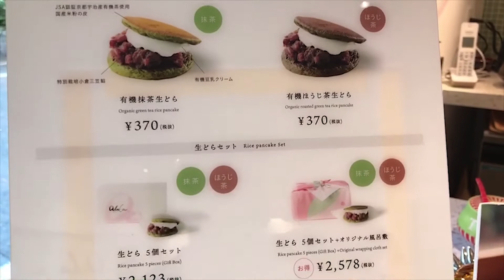【Tokyo/Jiyugaoka】Dolalaーー【東京/自由が丘】Dolala（グルテンフリースイーツ）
◆レポーター情報◆
Lifepower料理研究家・佐知／HP

Our Instagram gets more information about Japanese restaurants & sightseeing not on Youtube.

Please Like our facebook page, “JAPAN EXPERIENCE.info” if you get the latest video information ASAP.

Welcome to JAPAN EXPERIENCE.info.

We have a passion to enjoy a stay in Japan and to introduce Japanese attractive features for all tourists!
So, we create this channel.

We will especially introduce
GLUTEN-FREE food
VEGAN dish
VEGETARIAN dish
HALAL food

We are planning to show a lot of restaurant information.
Those restaurants serve meals that found with a little difficulty in Japan and got little information on the internet until now.

Moreover, we will introduce
Japanese recommended ORGANIC information
Japanese recommended SIGHTSEEING & ACTIVITY information

We strongly wish all tourists enjoyed in Japan!

Please taste wonderful Japanese-style food during stay.

Check on our Instagram for more restaurant information!

Check on our Facebook for the latest video information!

◆海外の方にもっと日本の生の情報をお届けしたい
◆ビーガンやベジタリアン、グルテンフリー、ハラルなど
趣向やアレルギー、宗教上の問題などでお食事に制限のある方にも日本の食を楽しんでほしい
◆日本の観光地・飲食店を更に盛り上げたい

そんな思いから始めたチャンネルになります。

ぜひ海外のお知り合い、お友達がいらっしゃる方はこちらのチャンネルをシェアしていただけたら嬉しいです。

ご訪問、ありがとうございました！

▶LINE@
もしくは「＠tomomi-holistic」で検索

Thank you for reading it all the way through!"